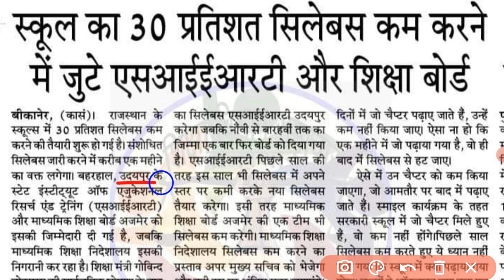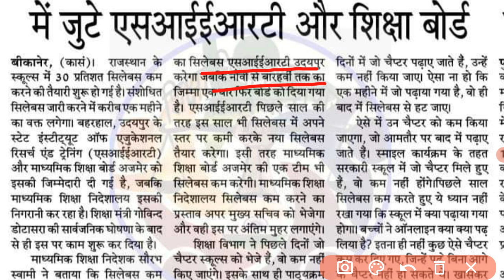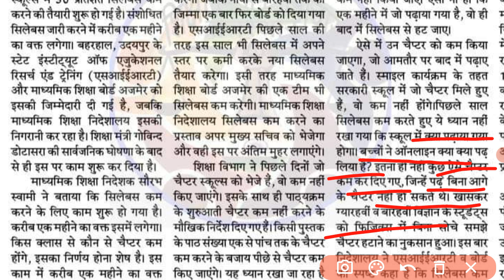RBSE New Syllabus 2021-22 | राजस्थान बोर्ड सिलेबस में कटौती | Kab tak aayega new syllabus | NCERT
RBSE New Syllabus 2021-22 |
राजस्थान बोर्ड सिलेबस में कटौती |
Kab tak aayega new syllabus | NCERT |
rbse board class 12th new syllabus 2021-22
rbse board class 11th new syllabus 2021-22
rbse board class 10th new syllabus 2021-22
rbse board class 9th new syllabus 2021-22